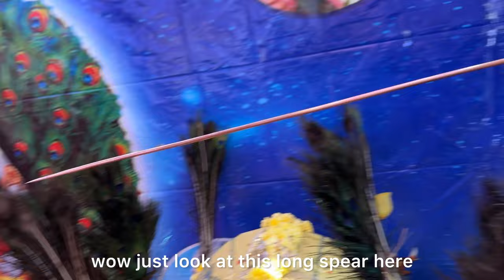Thaipusam! Most Extreme Festival you Ever Seen!chennai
I was Lucky!! I got to Vadapalani in Chennai at SAME TIME as Thaipoosam! 😃

This was in and around Vadapalani Andavar Temple. A Hindu temple dedicated to Lord Muruga. It is located in Vadapalani, Chennai, Tamil Nadu, India

Thaipusam is a vibrant Hindu festival celebrated by Tamil communities, marked by devotees expressing extreme acts of devotion, such as piercing their bodies with hooks and carrying elaborate kavadis (burdens). The fasting practiced during Thaipusam is not only a test of physical endurance but also a spiritual journey of purification and dedication to the deity Murugan. It symbolizes self-discipline and the willingness to endure discomfort for the sake of spiritual growth, fostering a deep sense of community and faith among participants.

Unfortunately it isn't for free to document and travel this kind of way. That's why I ask in most humble way to Buy Me a Coffee, so I can afford keep posting and sharing a lot more from authentic unusual places in the world  ☕️ ❤️

Get The World Under Your Skin! 🌍❤️

I am an extreme adventurer who do what most don't!🔥 I make documentaries about traveling to dangerous and special destinations to explore culture, wildlife and very often also crazy adventures in faraway places to inspire people and because these places in some kind of funny way, makes me feel free🦍 I visit ALL "feared" country in the world 🌎